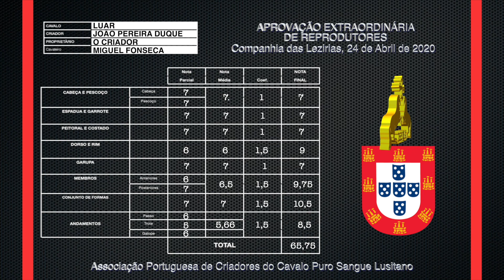5 Luar - Aprovação Extraordinária de Garanhões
24/04/2020 Aprovação Extraordinária de Garanhões
Local Companhia das Lezírias
Produção Rui Pedro Godinho para APSL